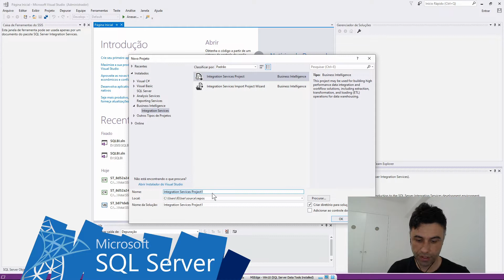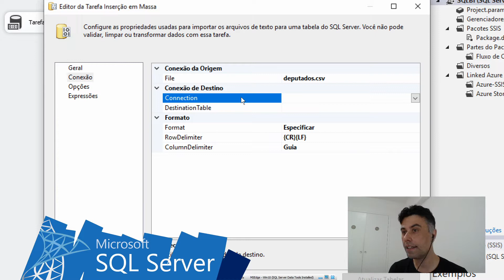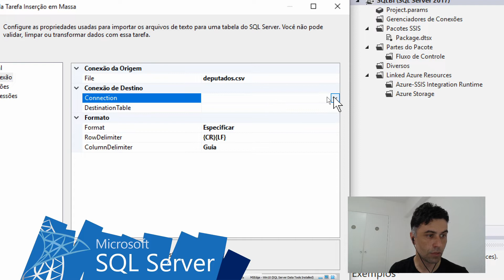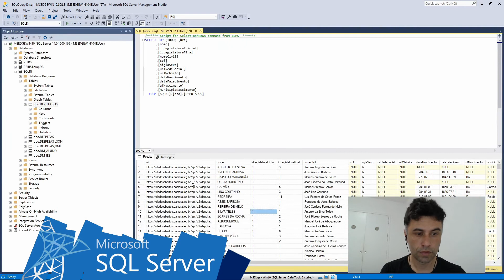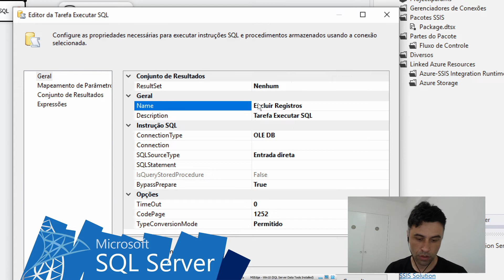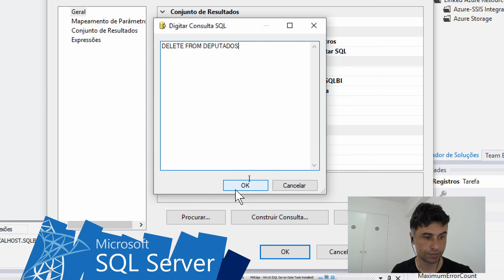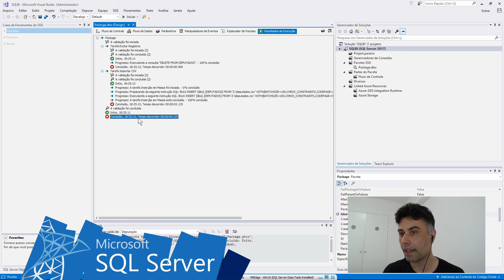Como Importar arquivo CSV no SQL Server Integration Services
#8 [top10] Nesse artigo e no vídeo associado apresentamos como importar um arquivo em formato CSV utilizando o SQL Server Integration Services.

Iremos conhecer as técnicas:
🔹Criar projeto Business Intelligence do SQL Server Data Tools (VISUAL STUDIO);
- Inserir dados em massa (BULK INSERT);
🔹Definir conexão de fonte de dados de origem e destino (SOURCE, FLAT FILE, SQL SERVER, TABLE);
🔹Definir formato do arquivo de origem (ROW, COLUMN, DELIMITER, CODEPAGE);
🔹Definir a quantidade registros inseridos ao mesmo tempo (BUFFERSIZE);
🔹Definir quantidade de linhas omitidas (FIRSTROW, LASTROW).
🔹Consultar tabela (SELECT);
🔹Excluir registros de tabela (EXECUTE SQL TASK, DELETE);

O objetivo é excluir os registros da tabela antes da importação dos dados do arquivo CSV executar, para isso utilizamos o comando SQL:

DELETE FROM DEPUTADOS /* Nome da Tabela Utilizada */

É importante lembrat que criamos a tabela "DEPUTADOS" com o código SQL abaixo:

) ON [PRIMARY]

"Tarefa Inserção em Massa"

Essa tarefa utiliza o comando SQL Server "BULK INSERT" para importar o arquivo "deputados.csv" do site de dados abertos da Câmara dos Deputados: